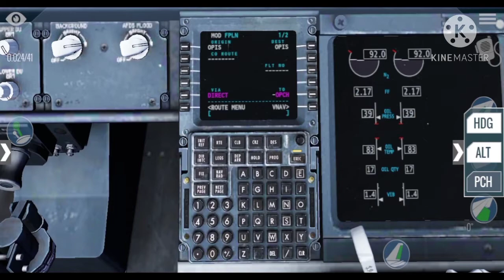Today flight New Islamabad to Chitral